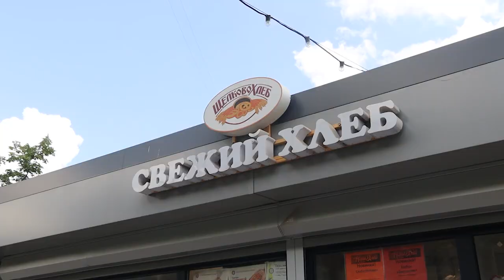Стационарные торговые объекты приводят в соответствие современным требованиям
Согласно распоряжению губернатора Московской области Андрея Воробьева старые киоски подлежат демонтажу и замене на новые, с увеличенной площадью остекления и цветовым решением, гармонирующим с городским пейзажем